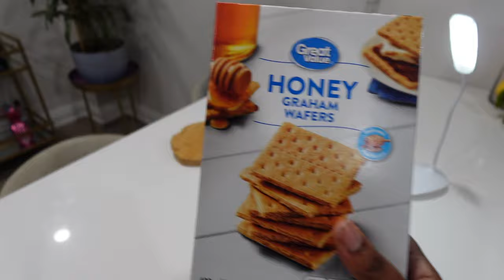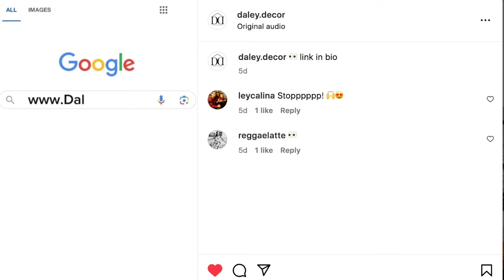MY NEW BRAND!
Get low-cost shipping from Chit Chats and save $5 on your first shipment PLUS receive account credit during your first three months

TONI DALEY
CANADA